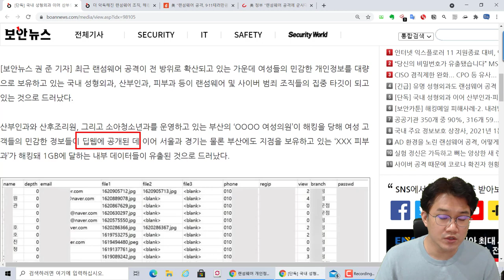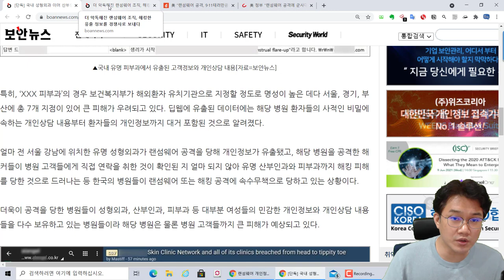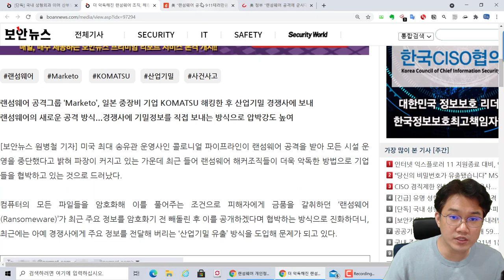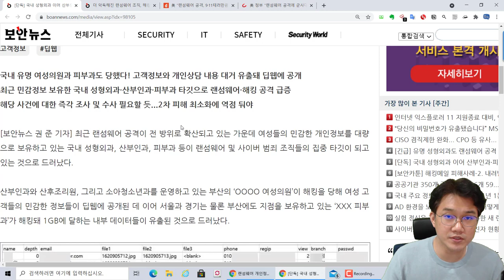(보안동향) 랜섬웨어 해킹! 민감한 개인정보 대거 유출, 성형외과, 산부인과 등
보안프로젝트 ) 에서 제공하는 IT 강의입니다. 이번 강의 주제는 "(보안동향) 랜섬웨어 해킹! 민감한 개인정보 대거 유출, 성형외과, 산부인과 등" 입니다.

출처
[단독] 국내 성형외과 이어 산부인과·피부과까지 ‘랜섬웨어’ 해킹! 민감한 개인정보 대거 유출

美 정부 “랜섬웨어 공격에 군사대응도 불사”...기업엔 대책 마련 주문